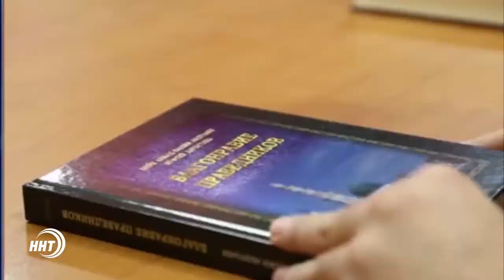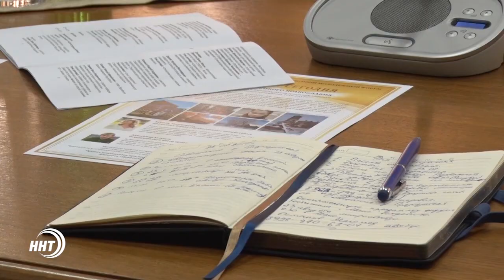Благонравие - путь к духовному совершенству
В рамках четвертого международного межрелигиозного молодежного форума в национальной библиотеке им. Расула Гамзатова прошла панельная дискуссия религиозных деятелей «Благонравие и умное делание: пути к духовному совершенству».
По мнению всех участников форума именно благонравие уберегает человека от негативных явлений